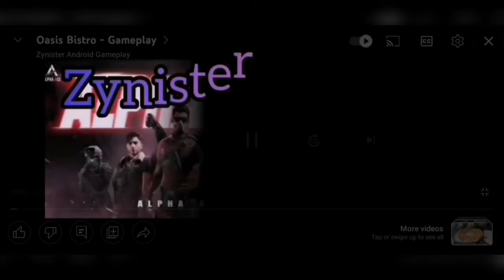Fantasy Merge: Forest Island - (Early Access) Gameplay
Category:  Merge / Simulation

Internet Connection:  Online

Description:

Gather and merge purifying orbs and use its power to heal the island

Fantasy Merge: Forest Island sets place in a forest island in the cloud sea, where you can rebuild home for the companions and discover unknown secrets of this wondrous world. By restoring the ruins of the goddess, you can use the power to merge homesteads and creatures beyond your imagination.

This mysterious island among the clouds, was once sheltered by the goddess’s statue. However, the evil Doctor M has polluted the entire island with a destructive invasion. You are needed to disperse the pollution and mists by matching and merging.

You can create and bring life into this world by merging objects from trees, rocks, food, even the creatures living in it.

Use your wisdom and strategy, gather resources to restore the homestead and explore this mysterious world!

Game features:
Rebuild the homestead:
⮚          Over 200 unique objects to match and merge.
⮚          Simply drag and merge 3 identical items to merge into a better one.
⮚          Your companions will be roaming on the island, gathering, or clearing obstacles to get items for you to use. But they will need to rest from time to time, so don’t wear them out.
⮚          You can merge over 500 amazing items, from plants, structures, small animals, to treasures, purification orb, moon stone, mythical creatures
⮚          Find the goddess statue hidden in the Cursed areas. Solve the puzzle to merge them and bring about life.

Rescue the lost companions.
⮚         Rescue up to 26 companions on the island, help them evolve through 6 phases to become the most trustworthy companion!
⮚         Get the companions by merging their eggs, from Princesses, Unicorns, Leprechauns to Dragons, Genies, Wild boars, and Mermaids.

Defeat  Doctor M
Doctor M has set over 100 different tasks to challenge you! Pass these challenges to receive new rewards and use them to build your forest island.
Time is short, you must heal the cursed goddess statue in the given time before it is lost forever!
⮚         While on your way to solve the mystery, Doctor M is also looking to invade the homestead, watch out for him!